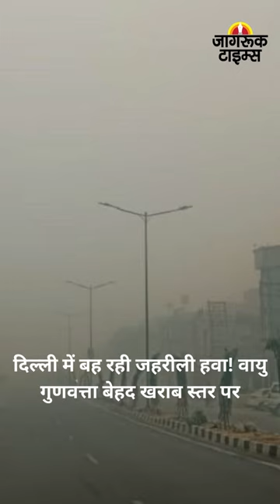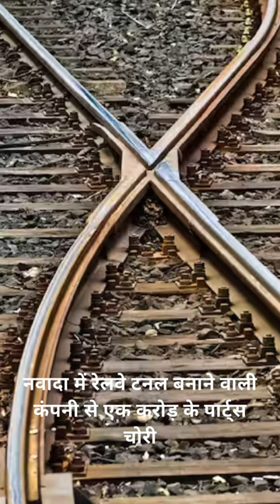JAGRUK TV : BULLETIN 22.10.2023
१-'गाजा से हटे नहीं तो माना जाएगा आतंकी', इजरायल ने फलस्तीनी नागरिकों को जारी की चेतावनी

२-सेना के राजनीतिकरण पर मचा बवाल! मल्लिकार्जुन खरगे ने पीएम मोदी को लिखा पत्र,  कहा सैनिकों और सरकारी कर्मचारियों को राजनीतिक गतिविधियों में भाग नहीं लेना चाहिए.

३-दिल्ली में बह रही जहरीली हवा! वायु गुणवत्ता बेहद खराब स्तर पर, 300 के पार पहुंचा AQI

४-मराठा  रिजर्वेशन  एक्टिविस्ट के सुसाइड ने शिंदे सरकार की बढ़ाई मुश्किलें, जरांगे पाटिल ने सरकार को ठहराया जिम्मेदार

५-छत्तीसगढ़ में 41 प्रत्याशियों के नामांकन रद्द, 20 सीटों पर 253 उम्मीदवार आजमाएंगे तकदीर

६- दिल्ली के सब्जी मंडी क्लॉक टावर इलाके में लगी भीषण आग, फायकर्मियों ने 16 की जान बचाई

७-रायपुर में बिना दस्तावेज व्यापार कर रहे सराफा व्यापारी के घर IT की रेड, जब्त किया लाखों का सोना

८-मध्यप्रदेश चुनाव में टिकट कटने से नाराज सिंगरौली विधायक, कार्यकर्ताओं की बैठक में दिया BJP छोड़ने का संकेत

९- सीएम नीतीश कुमार ने शीतला मंदिर और पटनदेवी में की पूजा, प्रदेशवासियों को दी नवरात्रि की बधाई

१०-नवादा में रेलवे टनल बनाने वाली कंपनी से एक करोड़ के पार्ट्स चोरी, तिलैया-कोडरमा रेलखंड पर चल रहा था काम